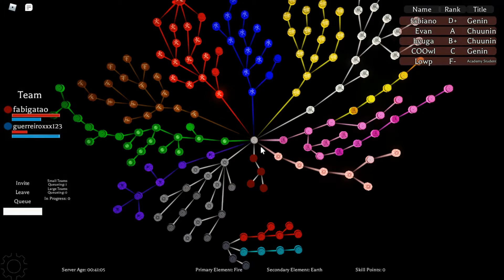SHOWCASE DO CLAN AKAFURA (Deidara) | SHINDEN